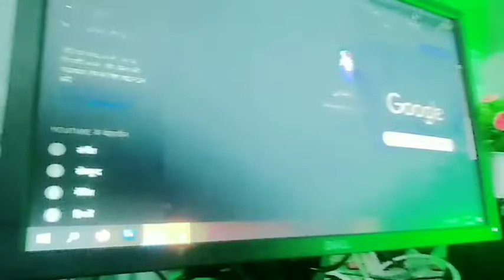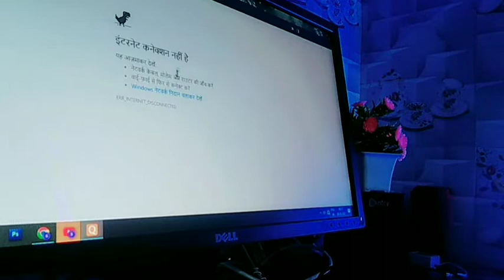Unboxing Review Shot Video of Multimedia Keyboard Computer Keyboard मल्टीमीडिया कीबोर्ड कंप्यूटर का.